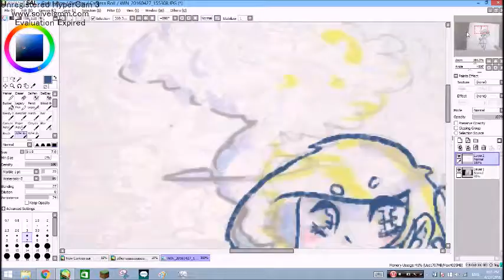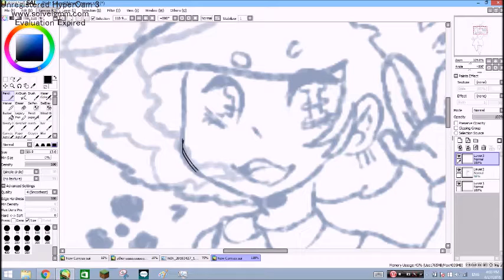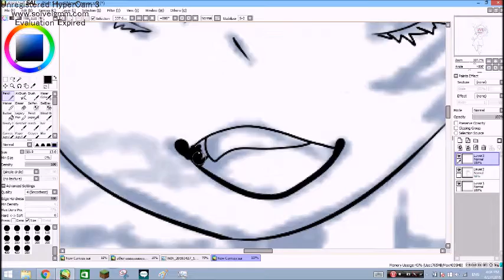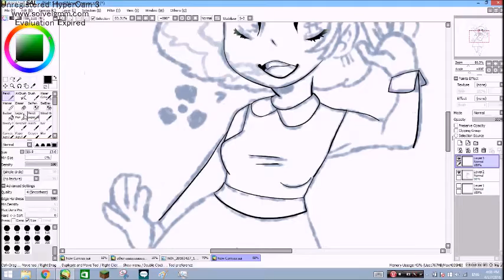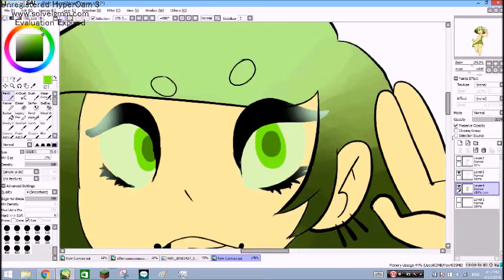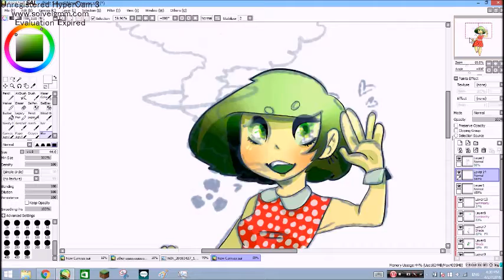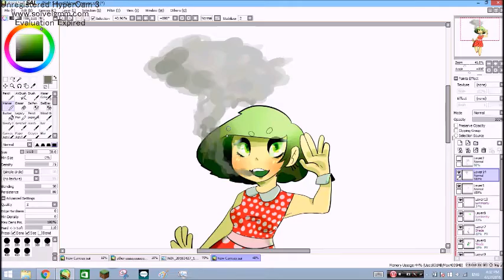fallout filly! [speedpaint]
originally a doodle i did in math class, but i thought it would look cute coloured.
two videos in a week, whaaaat?? yeah, i know